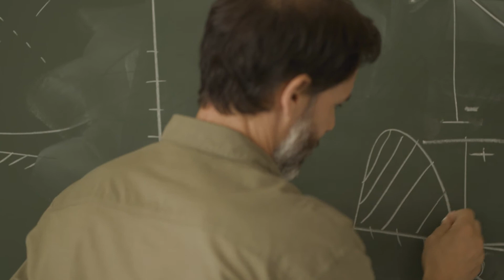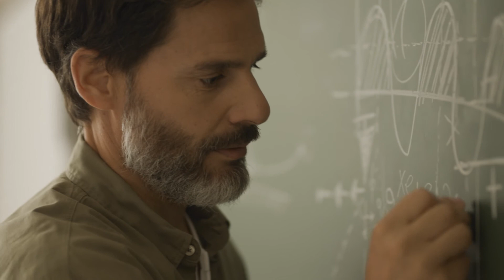Ζώντας με Ημικρανία - Testimonial Movie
Μια ταινία συνεργασία του Συλλόγου Ασθενών με Ημικρανία & Κεφαλαλγία Ελλάδος και της Novartis.

Ευχαριστούμε θερμά τα Εκπαιδευτήρια ΕΛΛΗΝΟΓΕΡΜΑΝΙΚΗ ΑΓΩΓΗ για την παραχώρηση των χώρων.

CAST: Leonidas Argiropoulos /  Λεωνίδας Αργυρόπουλος

AGENCY. PHOCUS
DIRECTED BY. ALKIS SDOUGKOS / Άλκης Σδούγκος
DOP: FOTIS MITSIS GSC / Φώτης Μήτσης
ASSISTANT CAMERA. SPIROS KONTOROUCHAS / Σπύρος Κοντορουχάς
STYLING. HARIS STAMATOPOULOS / Χάρης Σταματόπουλος
SOUND ENGINEER. GIANNIS FOTIADIS / Γιάννης Φωτιάδης
MAKE UP - HAIR STYLING. DESPOINA PAPAIOANNOU/ Δέσποινα Παπαϊωάννου
SPECIAL SOUND EFFECT. Play2mix Studio
EQUIPMENT. DK RENTAL HOUSE
GAFFER. ARIS POLITOPOULOS / Άρης Πολιτόπουλος
SET DESIGN - ART DIR. Marianna Fouskaki / Μαριάννα Φουσκάκη
PRODUCED BY. art productions - artpro.gr